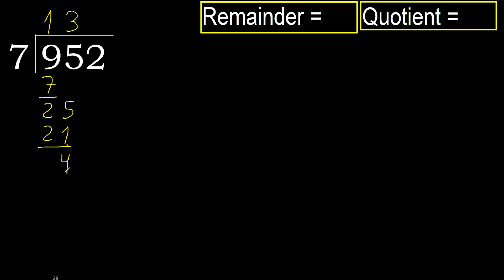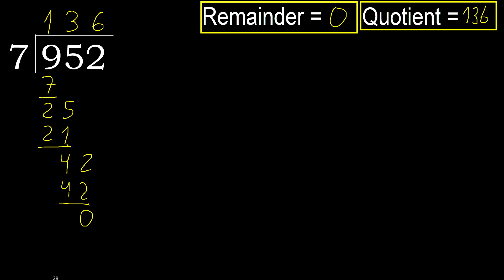Divide 952 by 7 , remainder . Division with 1 Digit Divisors . How to do